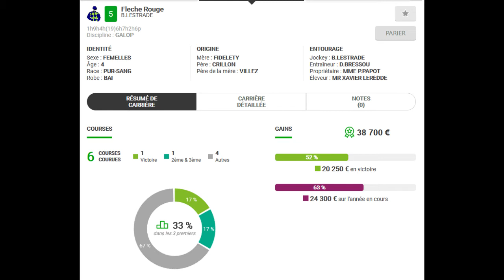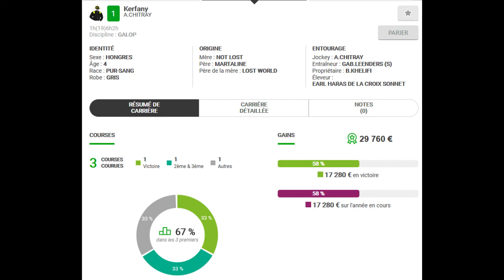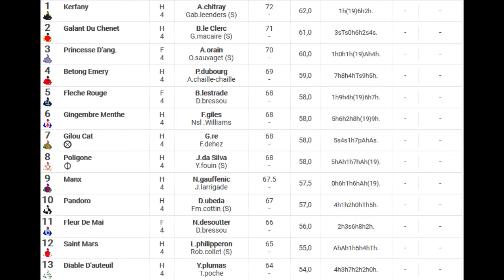FICHE DE MES BASES PMU TURF QUINTE DU JOUR DIMANCHE 29 NOVEMBRE 2020 AUTEUIL